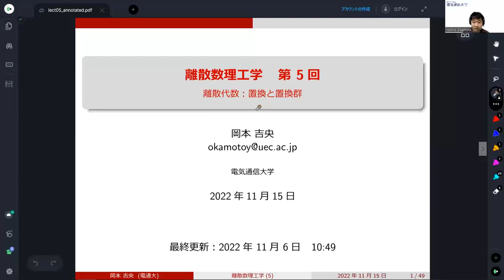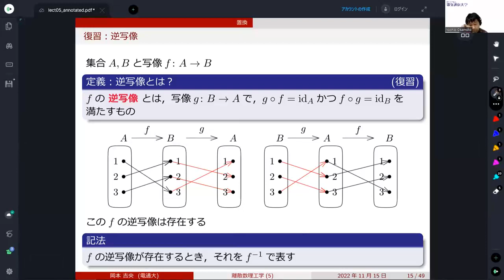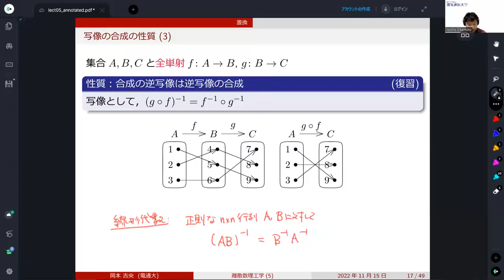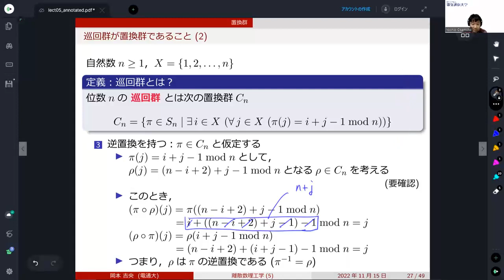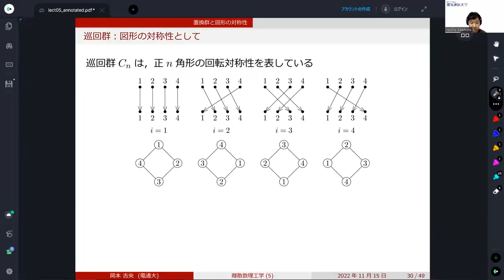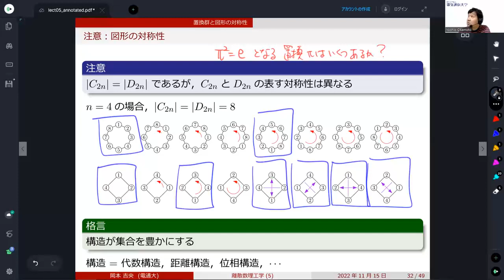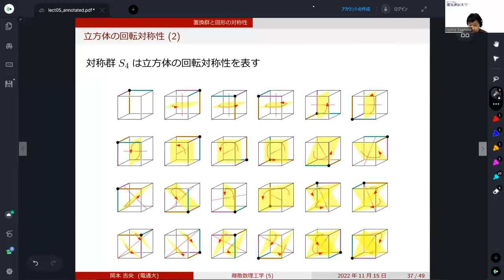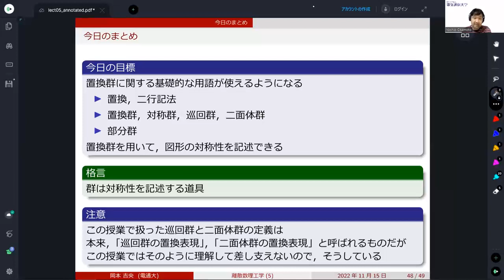離散数理工学 (第5回) 離散代数：置換と置換群 2022年11月15日